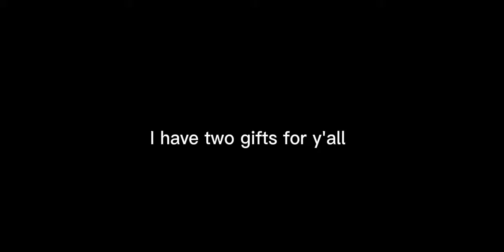Thank You For 100+ Subscribers! Here's a 2 Gifts for Y'all! [] No Thumbnail []